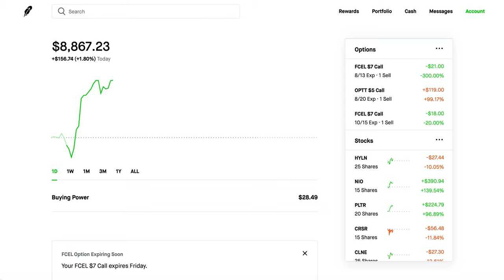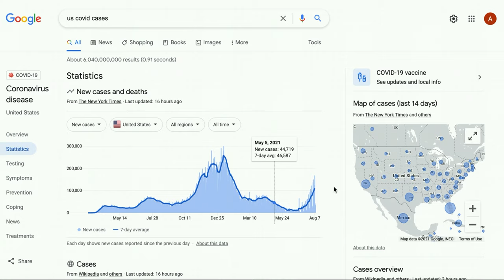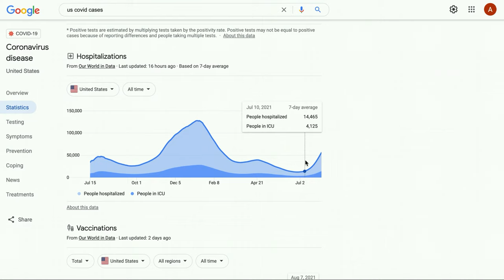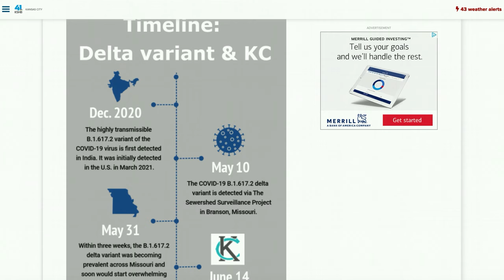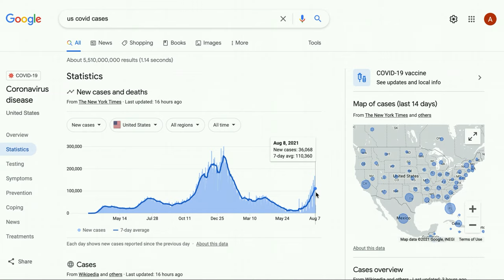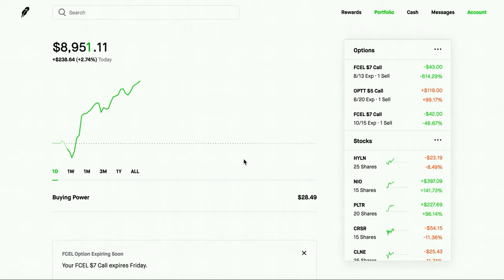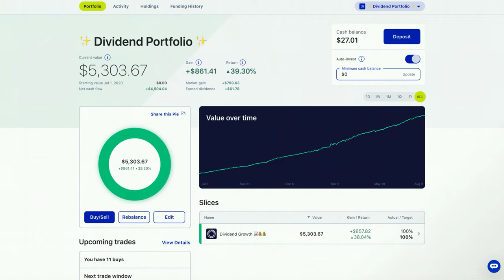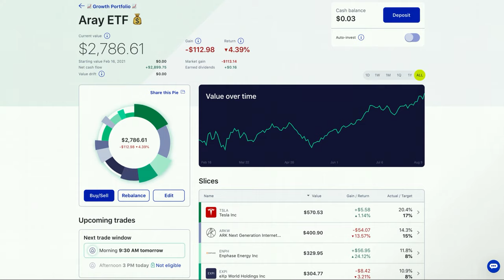Why The Stock Market Will Crash This Year | Do This NOW !!!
My personal opinions on why the stock market will crash soon. Not here trying to spread fear, I believe in the long term the stock market will boom. This video is about my projections about the next few months and how to combat a potential crash.

The pie I use for my long term dividend growth portfolio